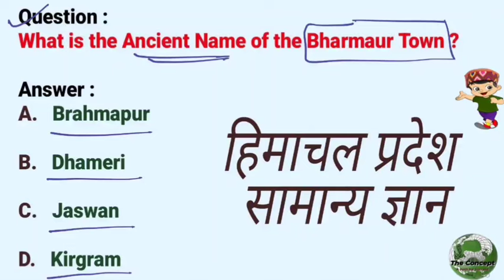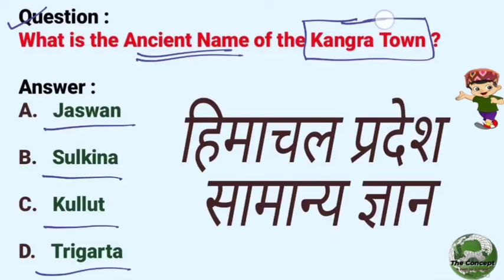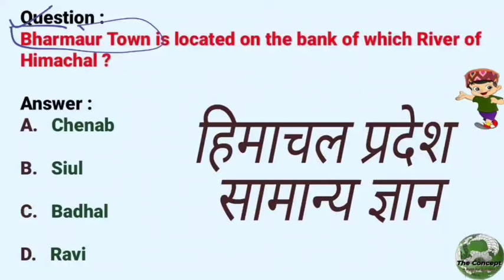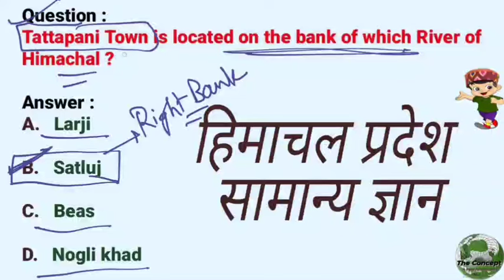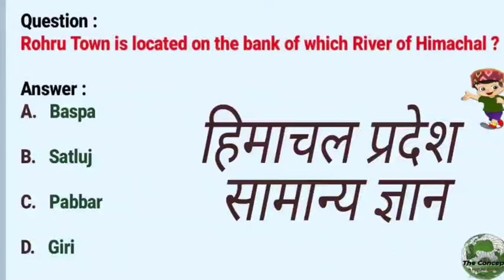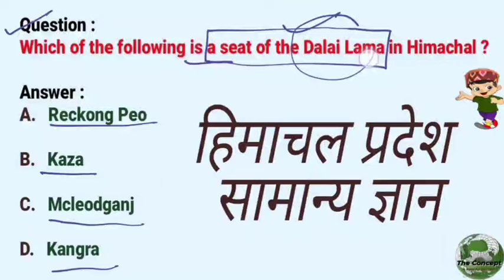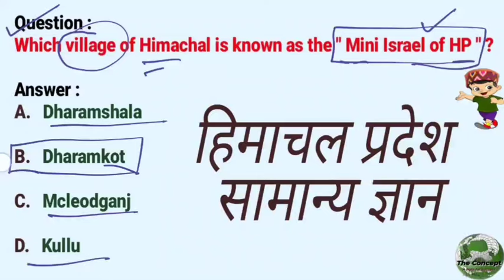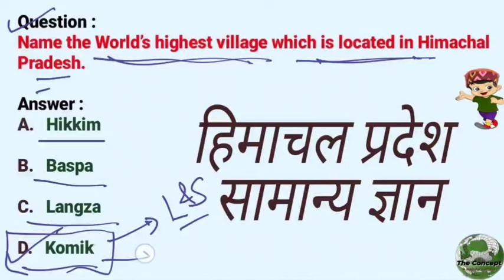Important Towns & Villages of Himachal : Lecture-26 | हिमाचल के महत्वपूर्ण शहर और गांव MCQs | HP GK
Follow Our Telegram Channel for Pdf

Here is description about the Lecture-26 of HP GK Series?
This lecture describes about the " Important Towns & Vilages of Himachal ".
Also gives detailed description about the Towns of Himachal Pradesh.